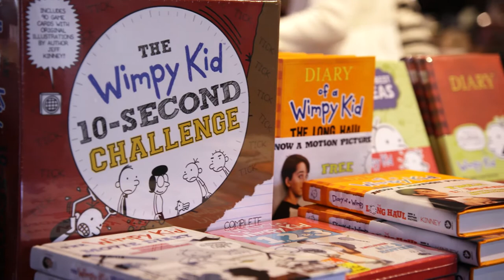What Is a Heroine?